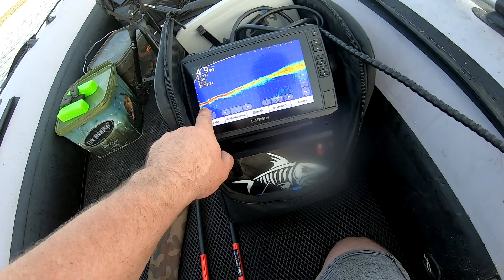Зеркальный САЗАН? ОБЬ начало 24 года!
Приветствую всех на этом канале, рыбалка получилась зачетная, да немного хлопотная, но в целом это того стоит! Мощь этих не больших карпов меня сильно удивила, я ловил и 12 и 15 но такого давления не было никогда, наверное рыба сытая здоровая и бойкая.
Снимал на Go Pro 7
Вторая камера  Фуджик Т30
Квадрик Hubsan Zino